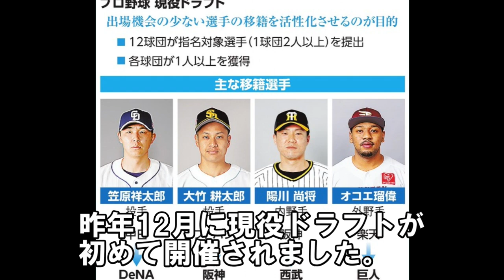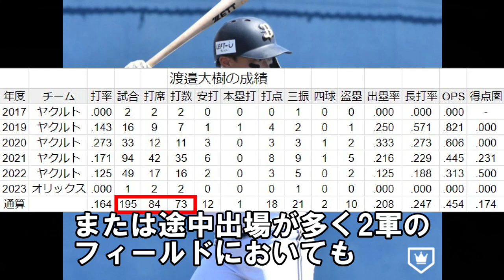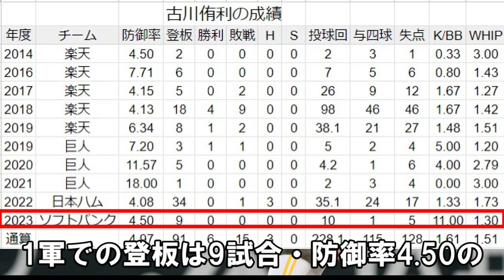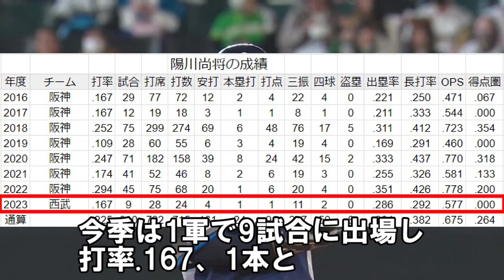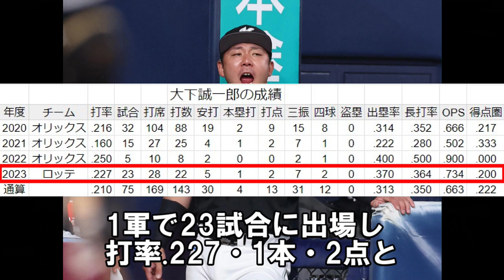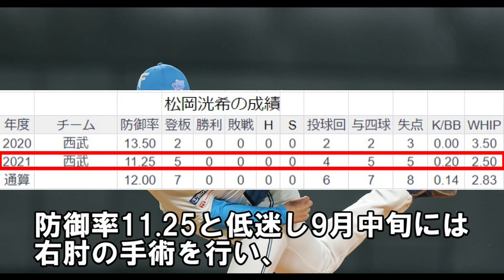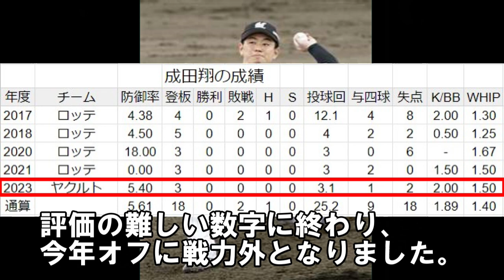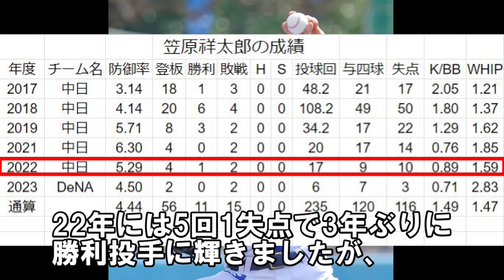【悲報】現役ドラフトで活躍できなかった選手が続々と戦力外通告を受ける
0:00【悲報】現役ドラフトで活躍できなかった選手が次々と戦力外通告を言い渡される
0:46 渡邉大樹（オリックス、前ヤクルト）
2:06 古川侑利（ソフトバンク、前日本ハム）
3:28 陽川尚将（埼玉西武、前阪神）
4:51 正隨優弥（東北楽天、前広島）
5:40 大下誠一郎（千葉ロッテ、前オリックス）
6:49 松岡洸希（北海道日本ハム、前西武）
8:15 成田翔（東京ヤクルト、前ロッテ）
9:28 笠原祥太郎（横浜DeNA、前中日）
現役ドラフトで移籍も活躍できなかった選手が続々と戦力外を通告されています。戦力外となった選手は全員現役続行を希望しています。
陽川と大下は戦力外になっていません。
みんな、来季がんばってほしいですね。

現役ドラフト2023全てがわかる～全12球団リストアップされそうな候補を予想･解説

岡本和真 FAかポスティングか？2024年オフにメジャー移籍で鈴木誠也､吉田正尚を超える超大型契約か

LINEの友達追加→ID検索
で検索してください！